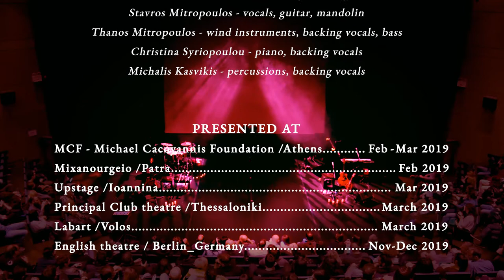Twins - Dirty Granny Tales / Rejection Vol. II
Scene "Twins" from performance "Rejection Vol. II" by the Dirty Granny Tales.
- Choreography: Erifyli Dafermou
- Dance: Erifyli Dafermou, Marina Tsapekou